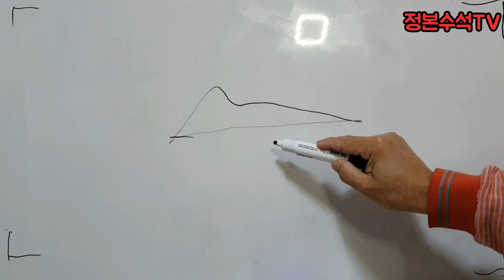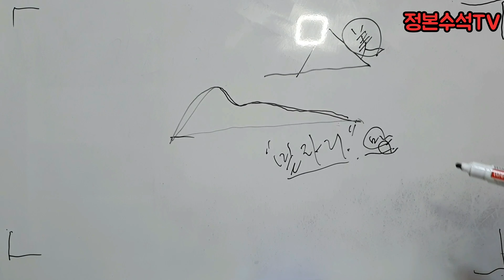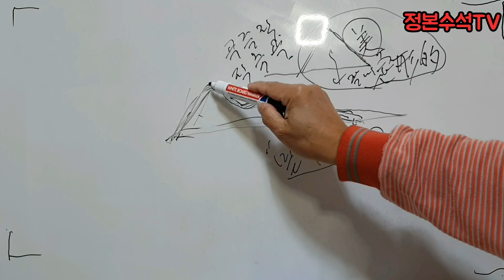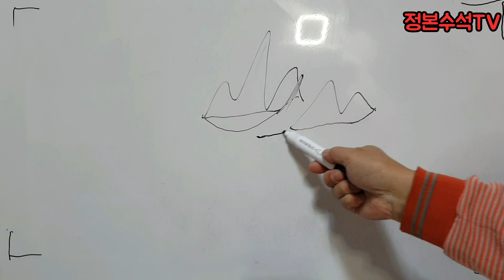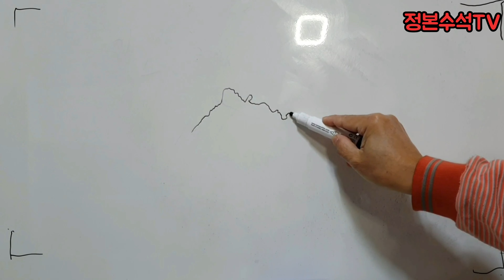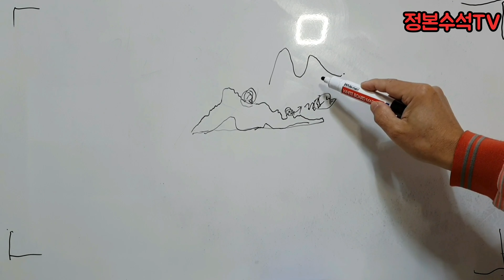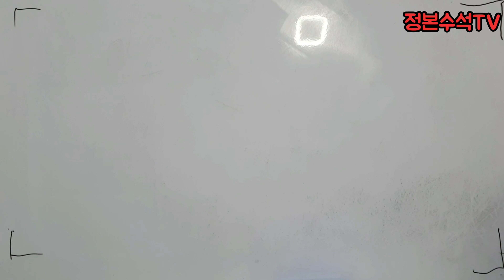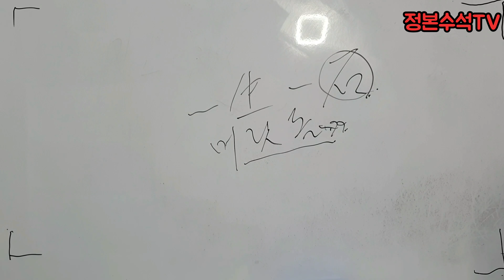48.정본석담#산수경석의조건2#정본수석TV#수석탐석#수석#탐석#suiseki#수석감상#수석취미#힐링의#취미생활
정본수석TV는 수석탐석 수석 탐석 suiseki 수석감상 수석취미채널로 수석의기초이론을 튼튼히 하는 것은 격조 있는 수석취미생활을 하기 위한 첫 걸음입니다 지난번에 이어 산수경석의조건2를 올리오니 초보님들 께서는 많이 시청하여 도움이 되었으면 합니다 신축년 한 해도 건강과 석복을 기원하며 늘 함께 해주시는 분들께 감사드립니다